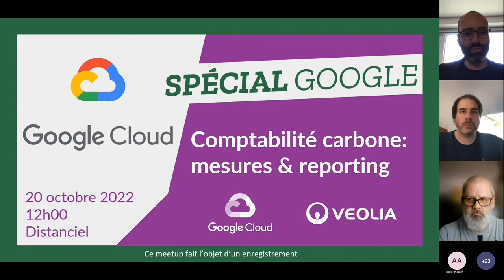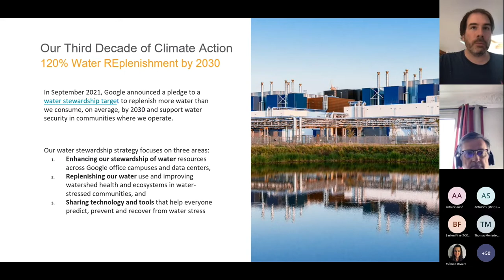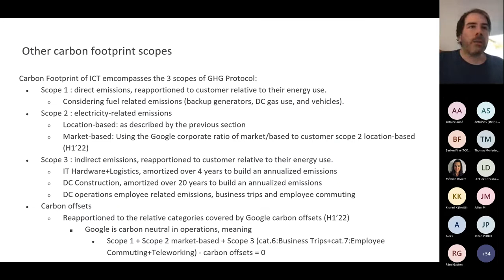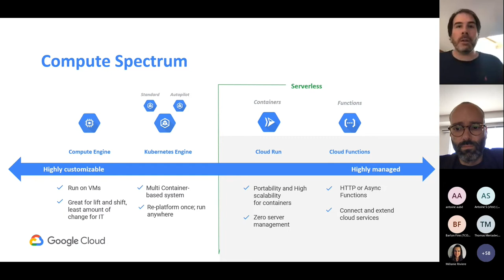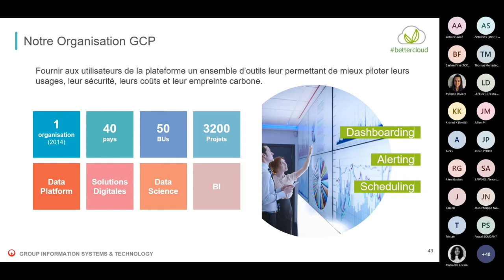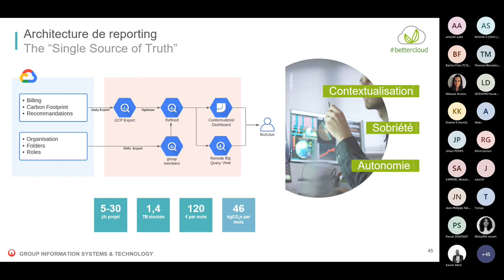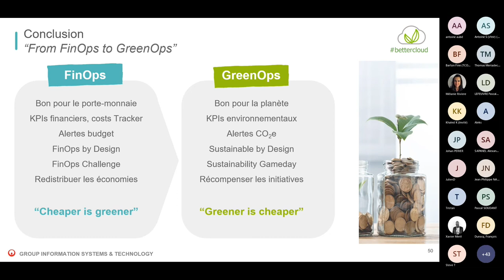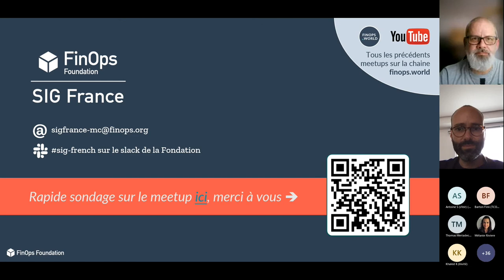Meetup FinOps #14 | comptabilité carbone chez Google : mesures & reporting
Au programme : Google, soutenabilité et reporting !
Pour en parler, nous aurons le plaisir d'accueillir 2 speakers :

1️⃣ 00:01:27 🎙️ Vincent Poncet | Cloud Sustainability Specialist chez Google
🗨️ "Soutenabilité et empreinte carbone chez Google Cloud"
Qui d'autre que Google lui-même pour nous parler de leurs engagements climatiques et de la manière dont ils peuvent accompagner leurs clients dans leur propre mesure carbone ? Vincent nous parlera notamment de ce qui se cache derrière leur service "Carbon Footprint".

1️⃣ 00:31:32 🎙️ Bertrand Ecrepont | Head of Cloud Platforms Financials, Sustainability & Cloud Operations chez Veolia
🗨️ "Responsabilisation des équipes : de l'intérêt d'un reporting financier et environnemental"
Depuis quelques années déjà, Veolia fournit un reporting financier 'home-made' à l'ensemble des parties prenantes du Cloud. Dans une démarche similaire, un reporting Carbone a récemment été mis à disposition, Bertrand viendra nous présenter comment et nous expliquera ce que Veolia peut en tirer.